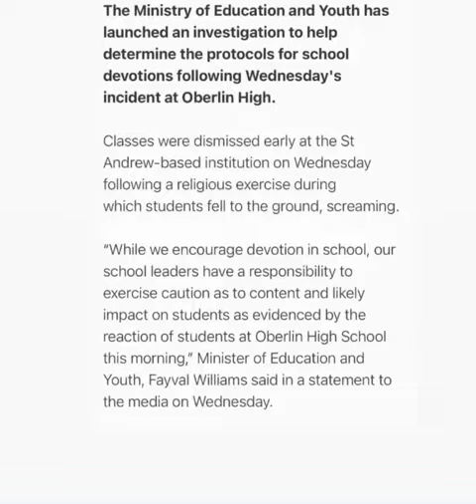Chaos at Oderli. high school after teacher start speaking in tongues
Classes were dismissed early Wednesday at Oberlin High in St Andrew over an incident which involved students reportedly falling to the ground, screaming after a religious exercise.

Member of Parliament for St Andrew West Rural Juliet Cuthbert Flynn said she was in the Lawrence Tavern area and visited the school after getting reports from students she saw heading home.

“They told me ...that somebody at devotion, a teacher, was preaching or praying; she caught into the spirit, speaking in tongues and then the children start to drop down and frothing at the mouth, some of them can’t walk,” she told The Gleaner.
On her arrival at the school, Cuthbert Flynn said she saw students on the ground.

“There were persons praying for them and rubbing them with oil ...some of the parents came and got their children,” the MP said. “I don’t know what to name this incident.”
The MP said she spoke with one of the school’s guidance counsellors whom she said gave a similar account as the students’.

She said the matter has been reported to the Education Ministry.

An official response has been sought from the school’s administration.

Full Statement

On Wednesday, October 26, 2022, at 7:40 a.m. we convened a General Assembly with all students and teachers in the schoolyard.

One of our teachers had previously informed us that she had a Word for the student population, and so she was given the opportunity to share along with another teacher.

Based on my humble opinion during the worship some students were overpowered by the anointing and started to worship aloud as well, while a few others had to be taken to the nurse because they could not control themselves and a few had also fainted.

We believe that some of the students seeing what was happening naturally became afraid.

After worship ended, the students were sent back to their classes however, more students were brought to the nurse because they were acting abnormally. The nurse along with other teachers tried to calm them while others offered a word of prayer.

Article Source: Jamaica Gleaner